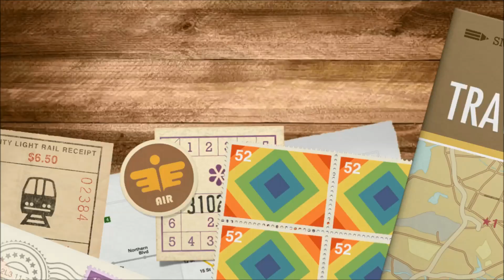CARNIVAL MAGIC FUN AROUND THE SHIP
WE OWN NO RIGHTS TO ANY MUSIC IN THE VIDEO